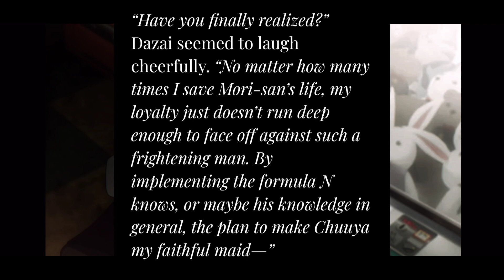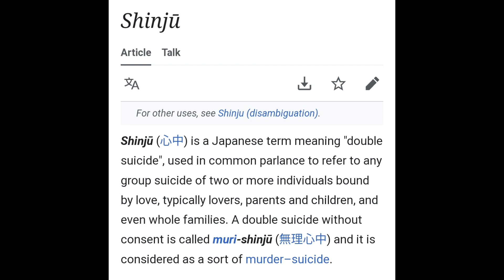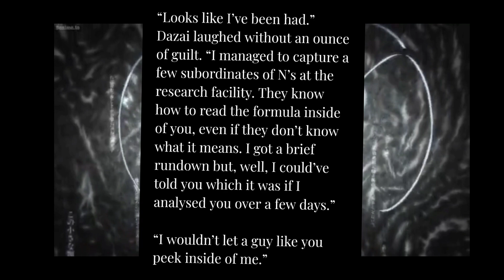BSD STORMBRINGER IS EXTREMELY GAY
I'M SO SO GRATEFUL FOR EVERYONE THAT WATCHED THIS AND THE PREVIOUS VIDEO!!

And really thank you so much everyone for your patience, your support means so much to me 😭💗

Here are some links to my stuff if you're interested